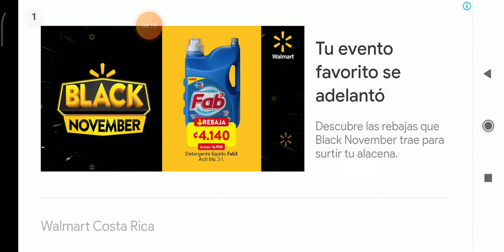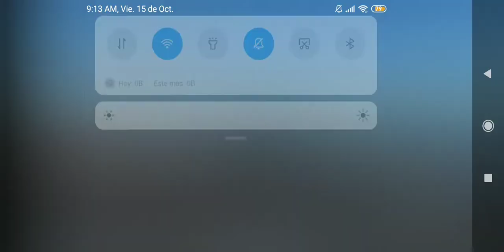Parkour con subs en orso/solo 2 subs :v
NOMBRE DEL PARKOUR
jokeR D G chamonix
para que lo busquen en orso